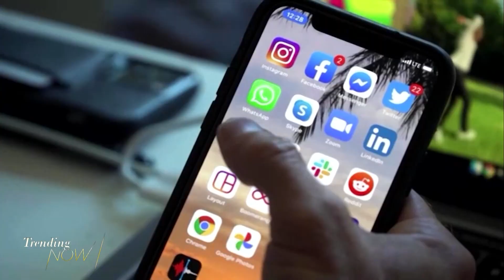Damian Lillard sets franchise and career highs with 71 point game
Plus, TikTok is being banned from government devices in Canada... here's your look at what's trending now.